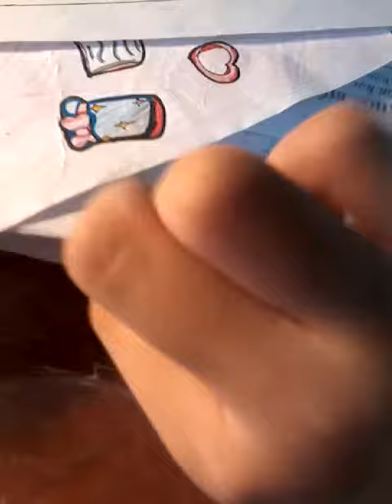Khoe tranh :vv (ít lém)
Tranh con tóc nâu ở đầu video là tui ó tui đổi oc òi nhoe :vvv